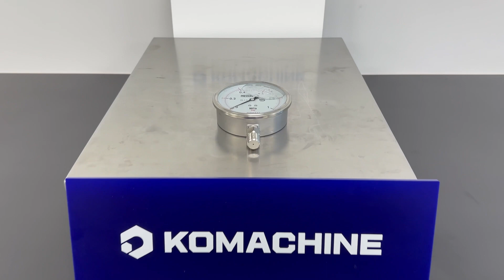DREAM FACTORY / Pressure Gauge (100Ø×10bar×PT3/8) / INV-02824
[Transaciton Summary]
① Product (Model Number): Pressure Gauge (100Ø×10bar×PT3/8)
② Manufacturer: DREAM FACTORY